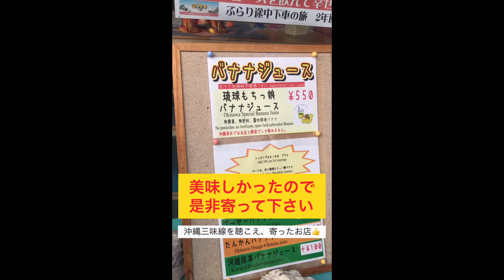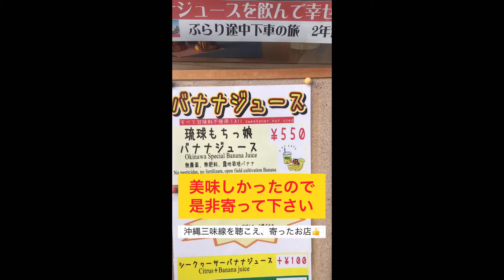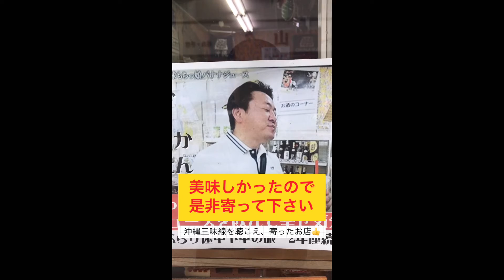【琉球バナナジュースとの出逢い】⑥川越観光・在日31年華人主婦、日本の日常生活を紹介します☕️(2021年10月24日) 第16集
埼玉县川越市【大正浪漫一条街】的店
很有特色。被琉球【三味線】吸引进去的店。特色无农药香蕉冰饮很好喝👍👍👍
このお店と銀座しか飲めないそうです。 第16集